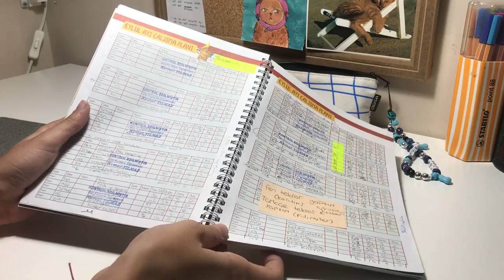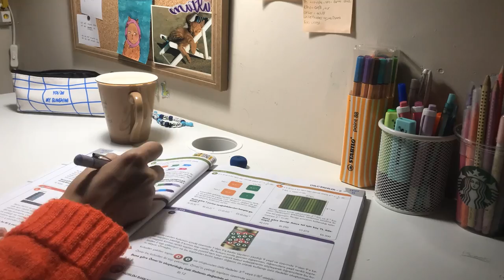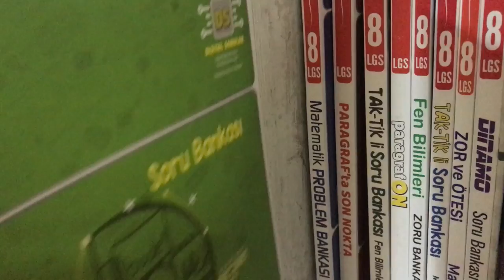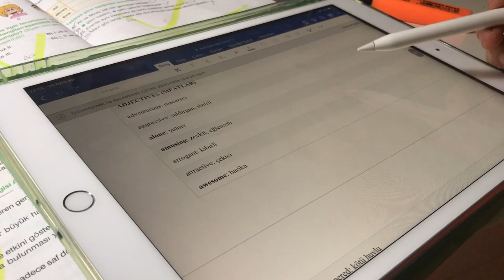Okuldan Sonra 1 Günüm | LGS Ders Çalışma Rutinim #2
8. Sınıf Taktikli Din Kültürü
2022LGS maratonu başladı! Bu süreçte teamfluencer arkadaşımız Zülal, ders çalışma videolarıyla 2008 tayfaya motivasyon sağlayacak ve hep birlikte çalışacağız! 💪 Kalemin, kitabın hazırsa başlıyoruuz! 🚀